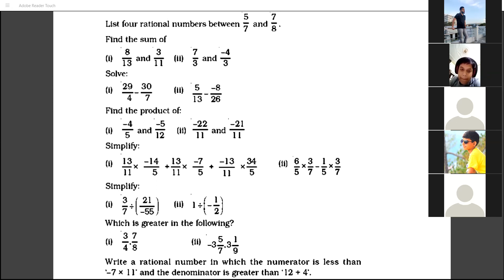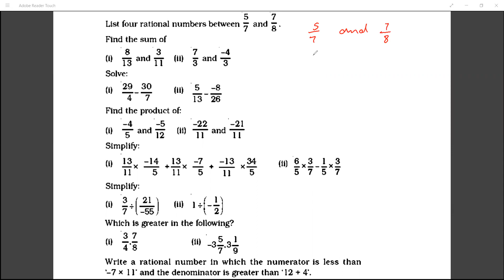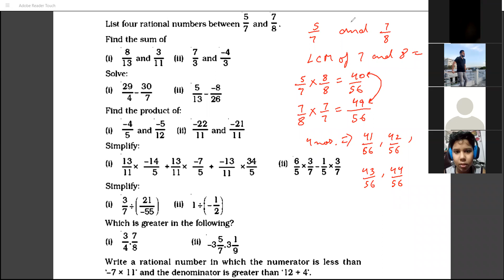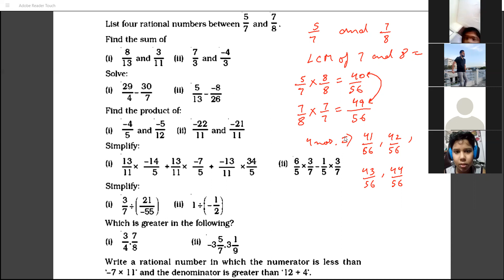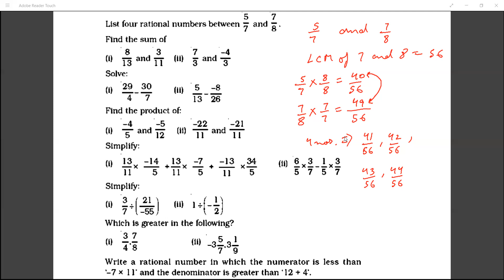Mathematics Class 7a P1 23-09-2021